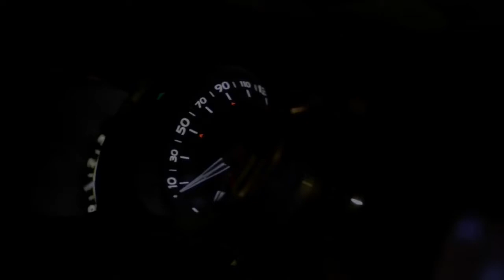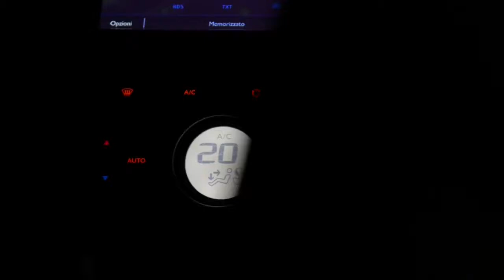2018 NEW DS 3 in Black Lezard - Driving Scenes in Italy